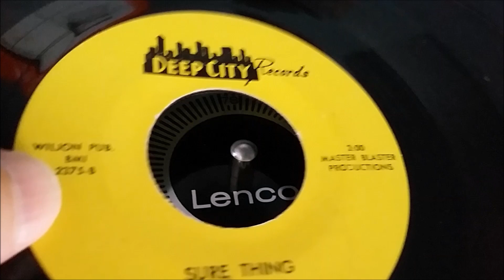Helene Smith ♫ Sure Sthing ♫ Deep City Records 2375 © 1967.